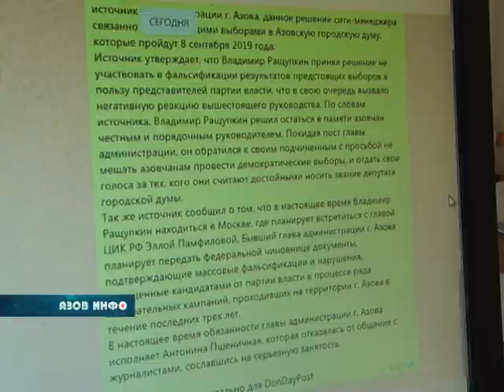Владимир Ращупкин о своей отставке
Сегодня в  электронных СМИ появилась информация о том, что глава города - Владимир Ращупкин решил покинуть свой  пост  досрочно. Якобы данное решение  связано с предстоящими выборами в Азовскую городскую Думу.

Далее источник  утверждал, что Владимир Ращупкин не хочет участвовать в фальсификации результатов предстоящего голосования, а желает остаться  в памяти  азовчан честным и порядочным руководителем.  Для этого он якобы отправился в Москву, где планировал  встретиться с главой ЦИК Эллой Памфиловой и передать  федеральной чиновнице документы, подтверждающие массовые  фальсификации  и нарушения в ходе избирательных кампаний, проходивших на территории Азова в течение последних трёх лет. Эта новость взбудоражила общественность, азовчане стали пересылать друг другу данное сообщение, писать комментарии и гадать, что же будет дальше. Чтобы разобраться в данной ситуации, наша съёмочная группа отправилась на встречу с Владимиром Ращупкиным и узнала всё из первых уст.